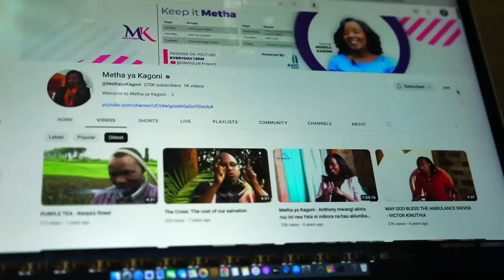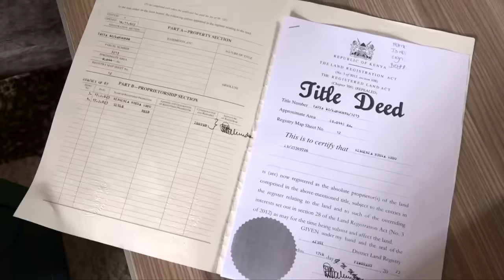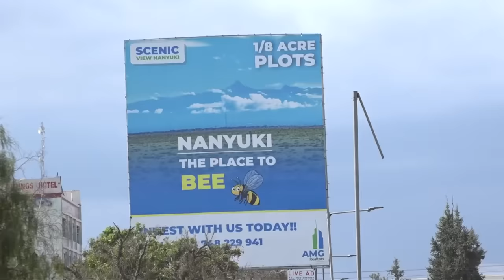IS MONICA KAGONI LEAVING METHA YA KAGONI?